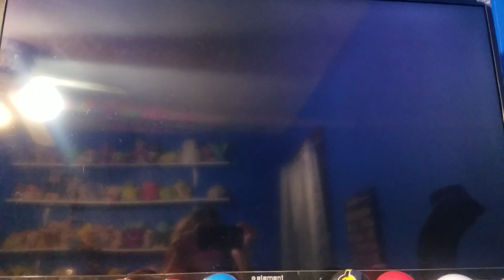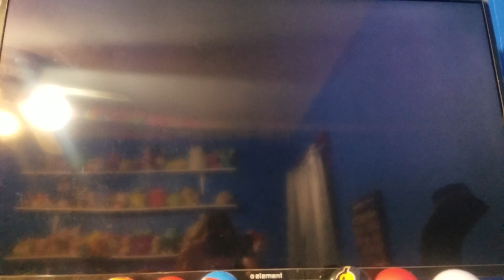Opening To The Garfield Show Christmas Capers 2011 DVD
The Previews
1:KaBoom! Entertainment Logo
2:Phase 4 Films Logo
3:Nelvana Logo
4:Crunch Trailer
5:YTV Trailer
6:Menu